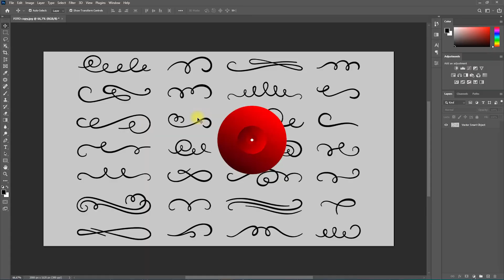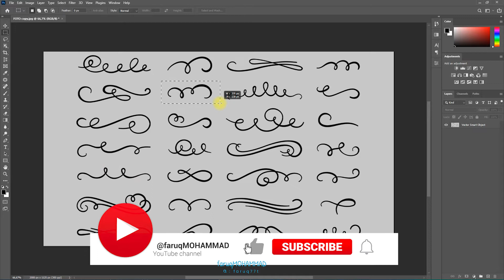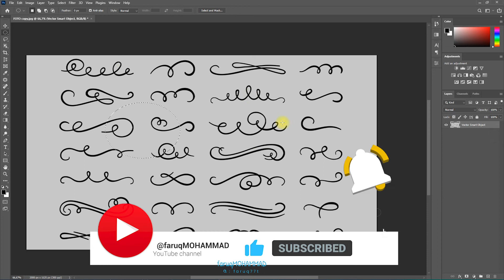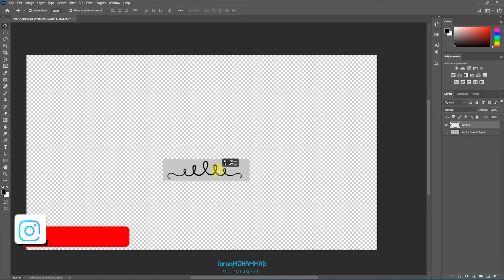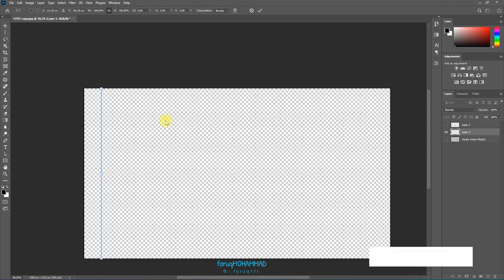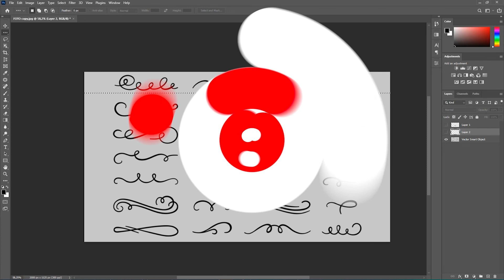ترکمن فتوشاپ اوران ، 0 دان 100 گرافیک دیزاین درسی (7)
سلام حرمتلی دوست لار بول ترکمن ویدیودا فتوشاپ درسلارینی  0 دان 100 چا گرافیک دیزاین سیزلار بلان پایلاشتم امیدادیون بول ویدیو سیزلار بیر آز بولسه هم فایده لی بولر .
و سیز هم اوز ایشلار گیزه غوی شکیلی ده اوگه آلیب گیدرسگیز لار. و اوسنیلک لار سیز بلان بولار انشاء الله بو ویدیولار فایده لی گوریون بولساگیر و مانگه دستک برمک اوچین کاناله غوشیلیب بیلر سنگیز لار و حالیون ویدیولارگیز دوست لار غیز بلان پالاشیب بیلر سنگیز لار .

بیزه غوشل
یوتیوب :